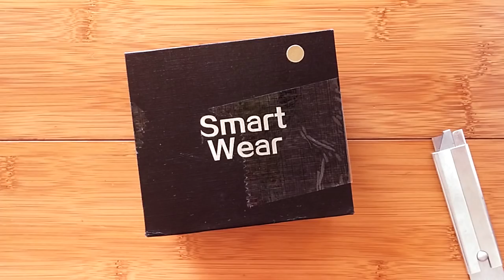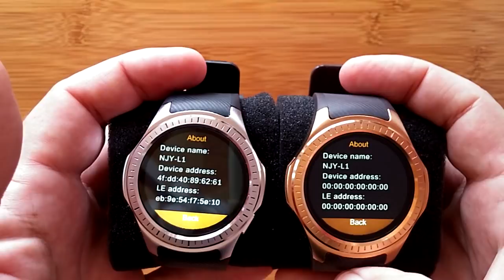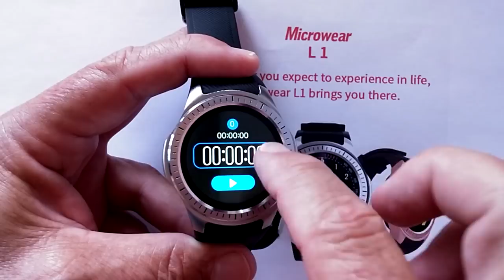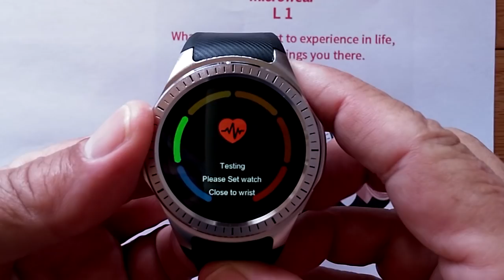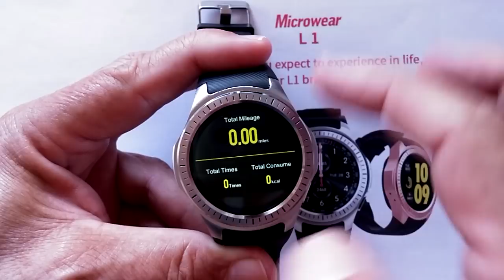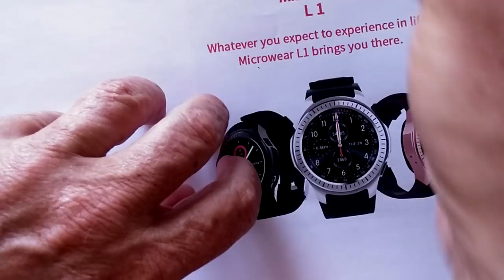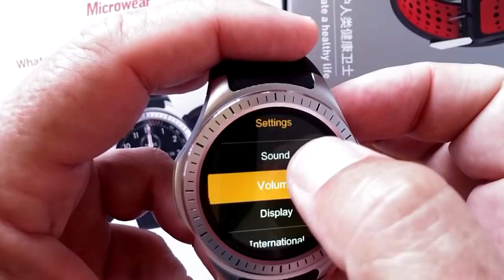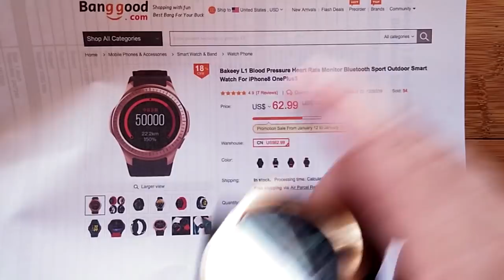Bakeey L1 Dual Mode Sports Smartwatch: Unboxing & 1st Look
Explore more Banggood Wearable Devices (NOTE: Just clicking on it helps us out - Thanks!)

This L1 smartwatch has been provided by Banggood for review. Many thanks to our viewers for making this YouTube site popular and to Banggood for their support. If you are interested in purchasing this L1 smartwatch, please use the buying link listed above. It will help us receive more watches to review for you in the future. Thanks!

DESCRIPTION
The Bakeey L1 is a rebranded Microwear dual mode smartwatch that supports both true tethering to your phone for phone calls and messaging as well as accepting a SIM card for standalone use. In addition to the communication capabilities, you have some great fitness options. You can schedule a run, walk, or cycling, and the internal GPS will track your distance, pace, speed, and other factors. Combined with your physical age, height, and weight, it can compute your calories burned as well.

If you like climbing, the watch includes a barometer with altitude computation and a compass. To top it off, as a health monitoring watch, you can read your pulse and blood pressure.

So this is really a dual mode health/fitness wearable in a nicely designed watch format. Check it out!